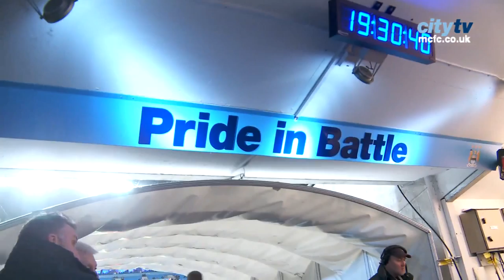TUNNEL CAM: City v Liverpool - Behind the Scenes at the Etihad Stadium HD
A unique look behind the scenes at Manchester City v Liverpool in the Barclays Premier League on Tuesday 3rd January 2012.

0:00 -- Teams Arrive
1:36 -- Gerard Houlier
2:31 -- Teams announced: Joe Hart is surprised by Liverpool lineup
4:43 -- Sun Ji Hi is welcomed back to the Etihad Stadium
5:52 -- Craig Bellamy greats Mike Summerbee and Adam Johnson
7:18 -- Teams Out for Kick off
10:40 -- Gareth Barry is sent off
12:35 -- The chairman Khaldoon Al Mubarak visits the tunnel